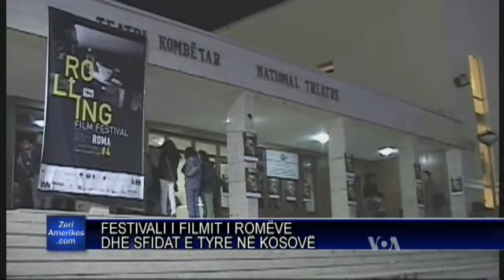Festivali i filmit për romët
Në Prishtinë u hap Festivali i Filmit për Romët